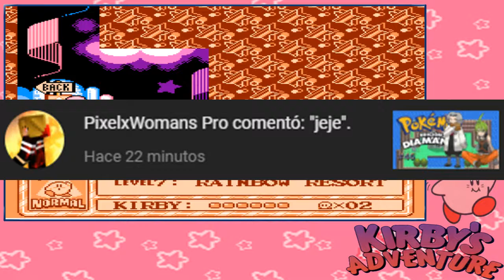Un combate de espadas/Kirby´s Adventure #14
Hola a todos y todas, comenzamos con el décimo cuarto capítulo de Kirby´s Adventure, espero que les guste.